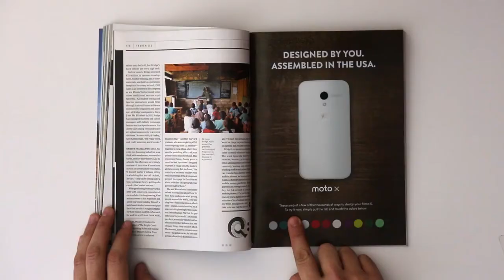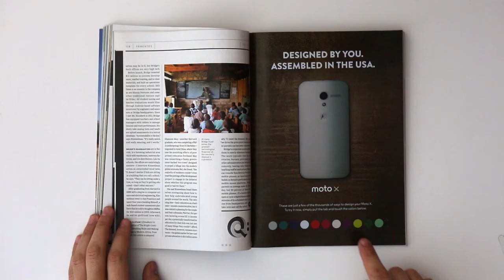Motorola - Interactive Print Ad